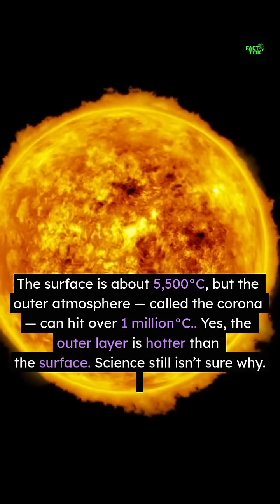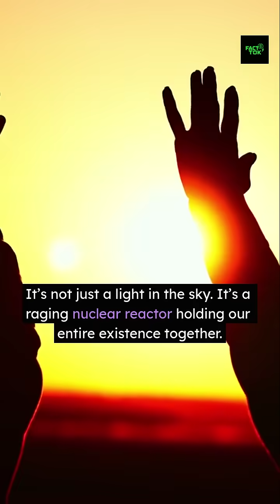Amazing Facts About the Sun ☀️ | Mind-Blowing Space & Solar System Facts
Did you know the Sun burns through 4 million tons of mass every second?

This YouTube Shorts dives into the most mind-blowing facts about the Sun, revealing the insane science behind the hot sun, solar energy, and why it’s the true powerhouse of the solar system.

The Sun makes up 99.8% of the mass in our solar system, drives all solar power and solar energy on Earth, and holds every planet in orbit. From surface heat to nuclear fusion at its core, this facts video covers it all.

Whether you're obsessed with space, love amazing facts, or just want to learn more about the solar system, this video delivers crazy space facts and science that will blow your mind.

It’s not just sun information — it’s all about the Sun, packed into one 🔥 educational short.

Follow FactTokAI for more science, education, and viral space content.